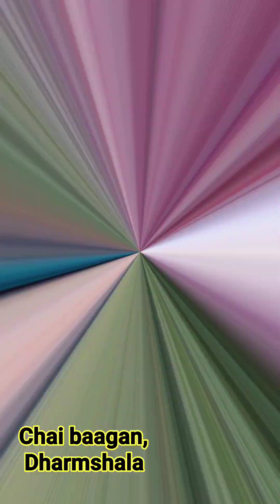Dharmshala Trip | Himachal Pradesh | Travel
watch the scenic views of dharmshala 🤩🤩🤩
see the key spots of day tour in dharmshala.
1. bhagsu-naag temple
2. waar memorial
3. kangada museum
4. christ church
5. HPCA stadium
6. dalai lama temple
7. naddi view point
8. city nightlife etc. !
the best one from himachal on the behalf of city life and night life.❤️👌